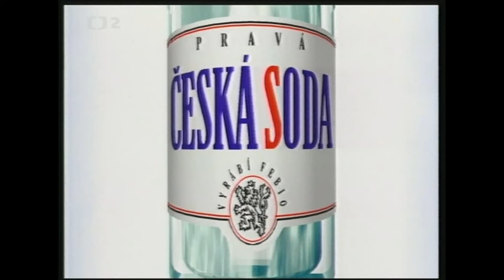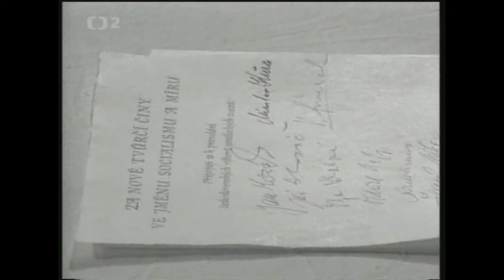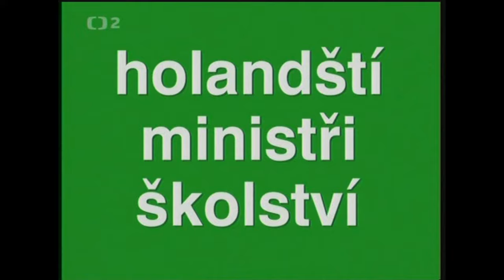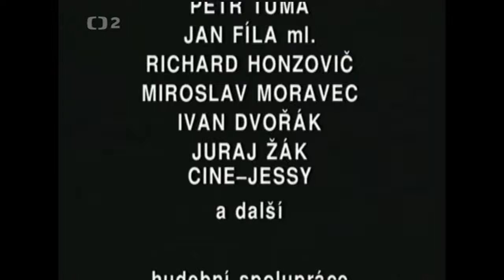Česká soda 14 (celý díl)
0:50 - Úvod

0:56 - Michal to sleduje z úkrytu

1:28 - Marta Chadimová

2:26 - Vladimir Žirinovskij

2:56 - Kuřátka

3:23 - Situace v Bosně

4:23 - Anticharta (Jiří Dientsbier a Pavel Tigrid)

6:48 - Riskuj

8:54 - Tajemství pleti Lucie Zedničkové

11:07 - Alles gute (Prázdniny)
Kompletní archív České sody (celé díly,komplet scénky,Alles gute)